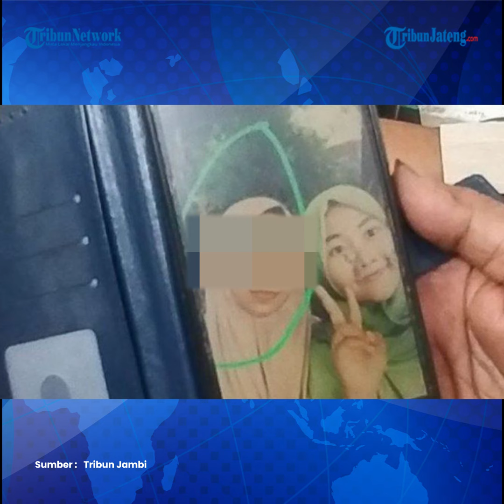Ngaku Mabuk, Mertua Bunuh Menantu Hamil 7 Bulan Nekat Bohong pada Polisi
Khoiri (53) mertua yang membunuh menantunya sendiri bernama Fitria Almuniroh Hafidloh (23), nekat berbohong di depan polisi.

Peristiwa tersebut terjadi saat Khoiri dihadirkan dalam jumpa pers di Polres Pasuruan, Kamis (2/11/2023).

Kepada awak media, Khoiri mengaku nekat mencoba memperkosa lalu membunuh menantunya yang sedang hamil 7 bulan karena sedang terpengaruh minuman keras.